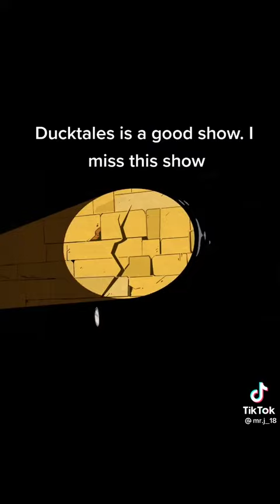Me And My Friends On DuckTales Be Like Part 3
Jay Pan - Professor Von Drake/Scrooge McDuck
Dabram P. - Hubert "Huey" Duck(Hewey)
Abram P.EXE - Dewford Dingus "Dewey" Duck
Azola P. - Webbigail "Webby" Vanderquack/April McQuack
Aaron P. - Llewellyn "Louie" Duck
Abram P. - Donald Fauntleroy Duck/Donald Duck
Aiden P. - Launchpad/Launchpad McQuack